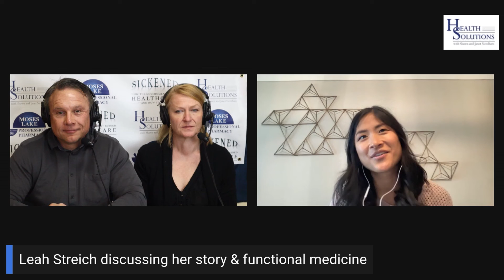Pharmaceuticals Are Not Always the Answer with Leah Streich and Shawn & Janet Needham RPh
On this clip of Health Solutions, Shawn and Janet Needham RPh talk to Leah Streich about how pharmaceuticals are not always the answer. Shawn explains why he and Janet don't believe in statins.

Follow Shawn on Instagram ~
Follow Shawn on LinkedIn ~
Google Podcasts ~ search Health Solutions with Shawn & Janet